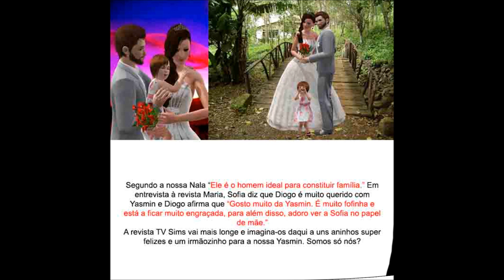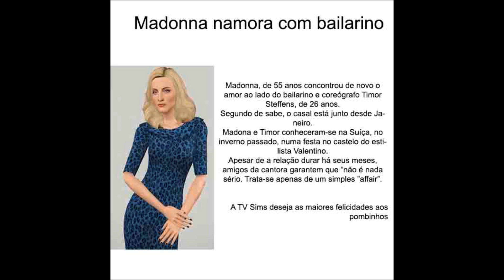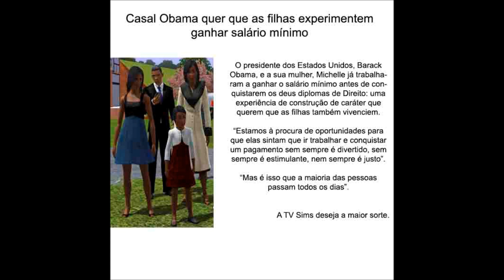Revista TV Sims nº2